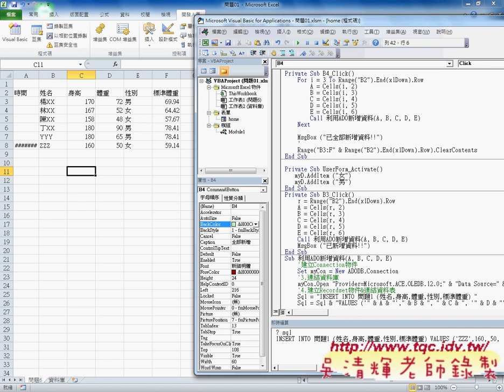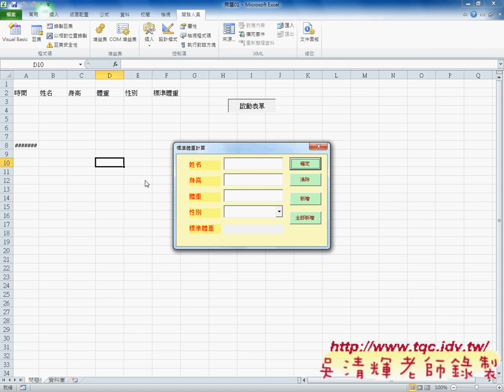08 如何全部新增到資料庫與刪除EXCEL辦公室自動化 吳老師3